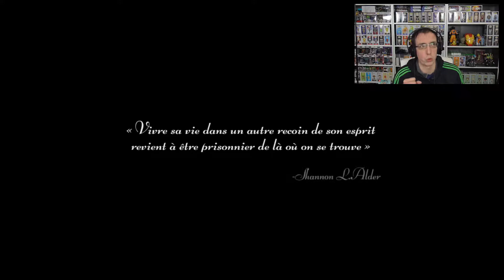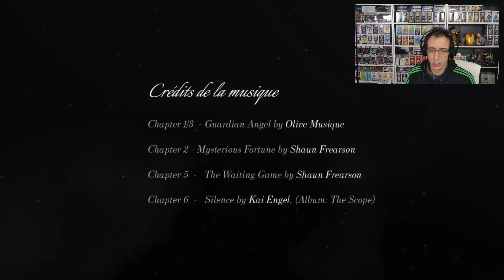Fractured minds : Ce jeu est profond !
Aujourd'hui on va sur un jeu qui aborde un sujet important puisqu’il aborde l’anxiété et les autre problème psychologique !

dite moi dans les commentaire votre ressenti personnel concernant cette expérience , attendez bien entendu d’être arriver a la fin de ce gameplay qui comprend l’intégralité du jeu !